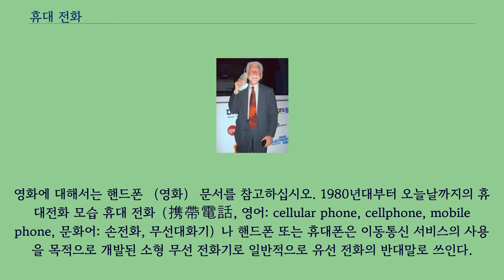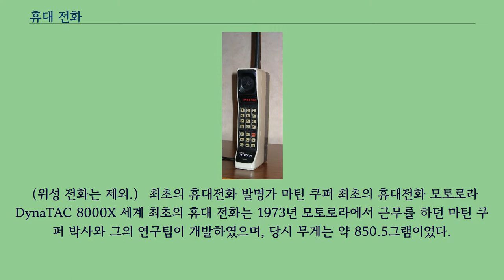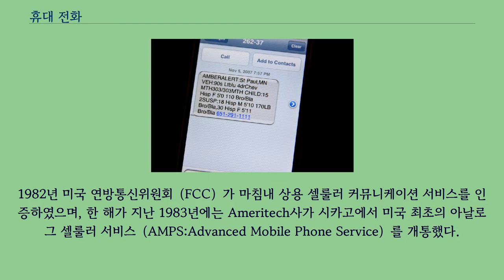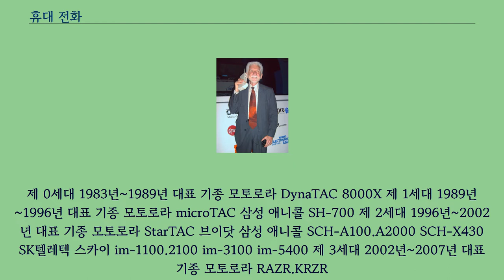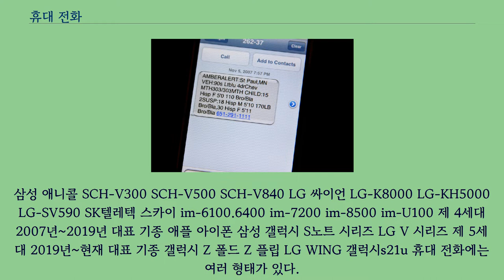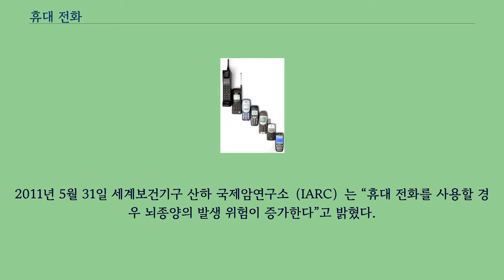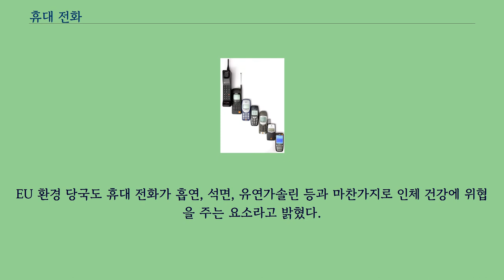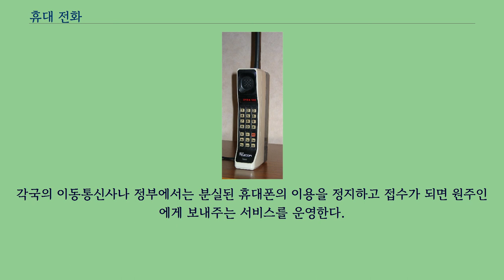휴대 전화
핸드폰은 여기로 연결됩니다.
영화에 대해서는 핸드폰 （영화） 문서를 참고하십시오. 1980년대부터 오늘날까지의 휴대전화 모습 휴대 전화（携帶電話, 영어: cellular phone, cellphone, mobile phone, 문화어: 손전화, 무선대화기）나 핸드폰 또는 휴대폰은 이동통신 서비스의 사용을 목적으로 개발된 소형 무선 전화기로 일반적으로 유선 전화의 반대말로 쓰인다.
가정에서 사용하는 무선 전화는 선이 없기는 하지만 유선 전화와 연결되는 전화이기 때문에 휴대 전화라고 하지 않는다.
현대의 휴대 전화는 단순히 전화로서의 기능만을 제공하는 것이 아니라 게임（온라인）, 블루투스, 장문 메시지, 영상통화, 영화 관람, 사진편집 등 다양한 기능을 제공하고 있다.
또, 현재 출시하고 있는 휴대 전화 대부분은 기지국의 셀룰러 네트워크에 연결함으로써 PSTN에 상호 연결한다.
（위성 전화는 제외.） 최초의 휴대전화 발명가 마틴 쿠퍼 최초의 휴대전화 모토로라 DynaTAC 8000X 세계 최초의 휴대 전화는 1973년 모토로라에서 근무를 하던 마틴 쿠퍼 박사와 그의 연구팀이 개발하였으며, 당시 무게는 약 850.5그램이었다.
원천 기술은 벨 연구소의 조엘 엥겔이 가지고 있었으며 벨 연구소는 1946년 개발한 셀룰러 텔레커뮤니케이션 서비스를 경찰에 제공하였다.
현재의 카폰과 비슷하다.
1973년에 마틴 쿠퍼 박사가 개발한 기술은 이를 셀룰러 방식의 텔레커뮤니케이션 서비스를 차 밖으로 끌어낸 것이며 10여 년 동안의 각고의 노력 끝에 모토로라는 1983년 최초의 상용 휴대 전화 다이나택（DynaTAC）을 발매하기에 이른다.
최초로 셀룰러 텔레커뮤니케이션 시스템이 설치된 것은 1979년 일본 도쿄였으며 미국에서는 1981년에 처음으로 워싱턴 D.C.와 볼티모어 사이에서의 테스트가 이루어졌다.
1982년 미국 연방통신위원회（FCC）가 마침내 상용 셀룰러 커뮤니케이션 서비스를 인증하였으며, 한 해가 지난 1983년에는 Ameritech사가 시카고에서 미국 최초의 아날로그 셀룰러 서비스（AMPS:Advanced Mobile Phone Service）를 개통했다.
대한민국은 1984년, 한국이동통신（현 SK텔레콤）이 휴대 전화 서비스를 개시했다.
휴대 전화를 세대별 구분은 다음과 같다.
제 0세대 1983년~1989년 대표 기종 모토로라 DynaTAC 8000X 제 1세대 1989년~1996년 대표 기종 모토로라 microTAC 삼성 애니콜 SH-700 제 2세대 1996년~2002년 대표 기종 모토로라 StarTAC 브이닷 삼성 애니콜 SCH-A100.A2000 SCH-X430 SK텔레텍 스카이 im-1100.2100 im-3100 im-5400 제 3세대 2002년~2007년 대표 기종 모토로라 RAZR.KRZR
삼성 애니콜 SCH-V300 SCH-V500 SCH-V840 LG 싸이언 LG-K8000 LG-KH5000 LG-SV590 SK텔레텍 스카이 im-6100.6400 im-7200 im-8500 im-U100 제 4세대 2007년~2019년 대표 기종 애플 아이폰 삼성 갤럭시 S노트 시리즈 LG V 시리즈 제 5세대 2019년~현재 대표 기종 갤럭시 Z 폴드 Z 플립 LG WING 갤럭시s21u 휴대 전화에는 여러 형태가 있다.
휴대전화 문자서비스（SMS） 휴대 전화에는 통화라는 기본 기능 이외에도 여러가지 기능이 추가되어 있다.
2014년 3분기 기준으로 세계에서 휴대 전화 시장 점유율이 가장 높은 업체는 삼성전자이며 24.7%의 점유율로 작년보단 많이 떨어졌다.
다른 휴대 전화 제조업체로는 애플이 12.3%, 샤오미가 5.6%, 화웨이가 5.1%, 나머지는 47%였다.
2012년 1분기 기준으로 삼성전자가 노키아를 제치고 세계 휴대 전화 시장 점유율 1위에 올랐다.
미국 시장조사업체 스트래티지어낼리...